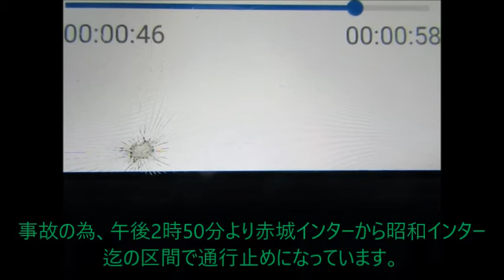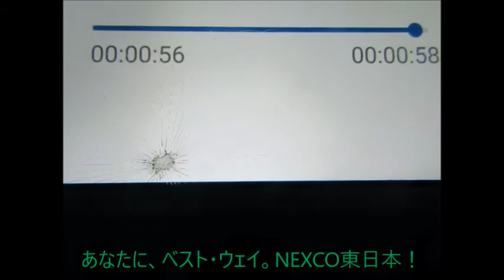上りの事故渋滞情報と下りの事故通行止め情報 E17・渋川伊香保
上下線の事故情報。
下りのは逆走車のやつだと思われます。
※夕方のニュースで出てきました。結果、高齢者によるものとわかりました。こんなことがあると、高速道路は安心して走っていられない・・・